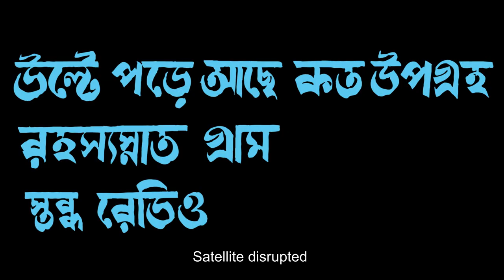Bengali Variation | RIGA IFF 2022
BENGALI VARIATION
Directed by: Siegfried
IN/FR, 2021

Feelings from the past call Sohini, a young poet and journalist, to search for her childhood love. “Like a traveller without a compass”, she sighs. She is looking for Sagnik, an eternal student, who is seduced by the allure of gambling. Their game of hide-and-seek through Calcutta can begin: idle strolls, labyrinthine streets, fruit and vegetable stalls, unexpected meetings and advice. Maybe in between all of this, the two are destined to… meet.

Siegfried is a French composer, musician and filmmaker who lives a nomadic lifestyle, but is currently based in Latvia. Continuing in the style of the rhythms of night and day life that he has begun to develop in his previous works, most notably in Riga (Take One) (2017), which follow the logic and character of a musical composition, this time he brings the audience to Calcutta, a city of 15 million people. In this unpredictable, audiovisual odyssey, we meet an Orpheus and a Eurydice, whose life paths are tinged with an anxious energy, and seekers can find both naivety and wisdom in the frailty of life’s moments.